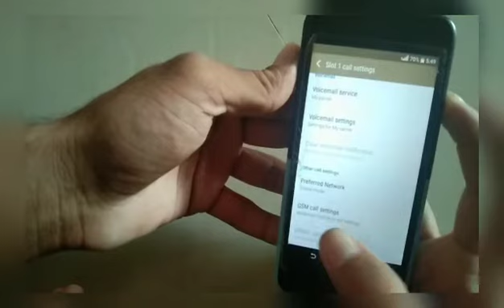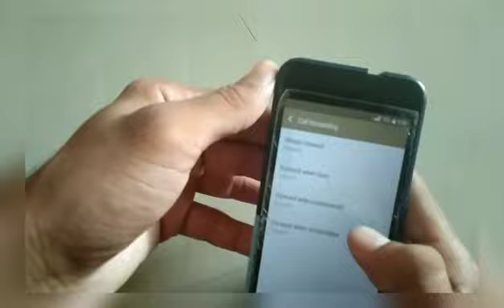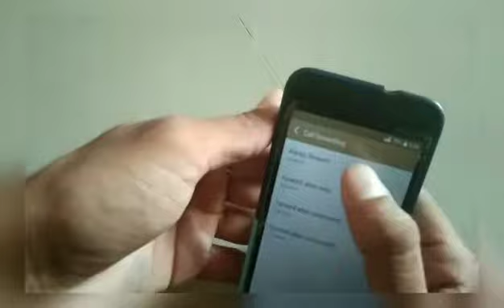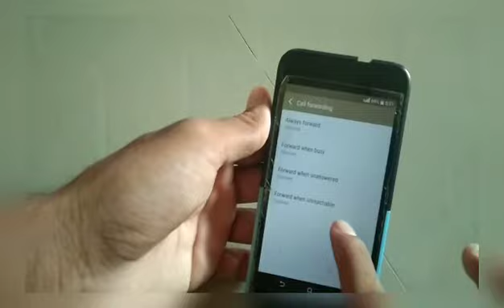Call Forward Kaise Kare_Calls Divert Kaise Kare_How To Forword All Incoming Calls To Another Number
Check Out My All Social Media Accounts Just Click on this My Self Rahul Sharma.Belong To Haryana.

Welcome To Your YouTube Channel Sharma Creation.In This Channel I Will Make You Learn About New Things. For Example Technology Related,Various Mobile Application,Softwares And Auto Vehicles.

To chalo dosto aaj ki iss video me haam sikhenge
ki apne mobile ki calls ko dusre number par kaise forward karte hain.

All The Content Audio,Video,Editing and Voice Is Soely Belonges To Rahul Sharma. Any Copy Of Content And Video Will Leads To Copyrights Content. So I Kindly Request You Not To Copy Our Content.

Like Karo Saath Me Ak Pyara Sa Comment Karo Or apne Dosto Ke Saath Bhi Share Kare.

Comming Soon!!!

ThankYou Dosto🙏🙏

(Sharma Creation)